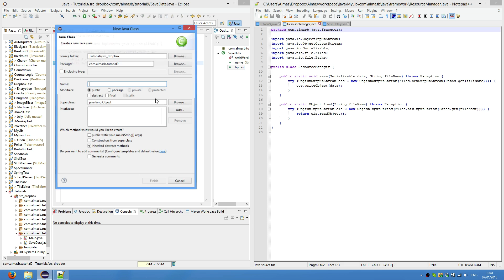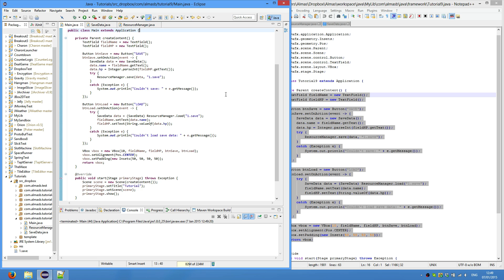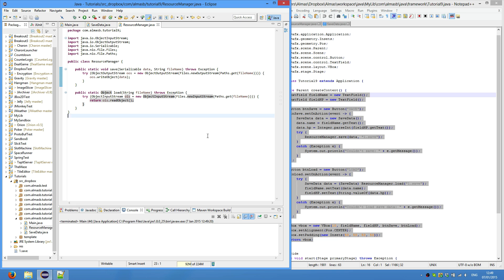Java Serialization (Save/Load data)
In this tutorial we cover how to quickly and very neatly create a game save file and be able to read back from it.
Notes: your data structure (SaveData in the video) must only contain java.io.Serializable fields (most standard classes are serializable, all primitives are serializable)